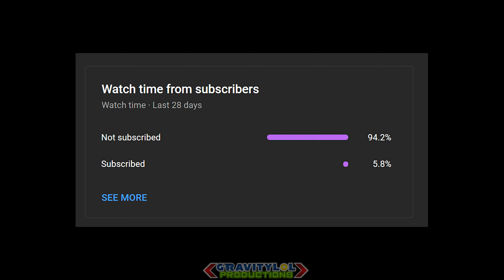Pokemon Brilliant Diamond (NS) - Part 13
IF VIDEO LOOKS BAD, COME BACK LATER - IT'S STILL PROCESSING!

To get to the next lake and help Barry, we must first defeat Candice, Snowpoint Gym Leader.

Pokémon Brilliant Diamond and Pokémon Shining Pearl are 2021 remakes of the 2006 Nintendo DS role-playing video games Pokémon Diamond and Pearl. The games are part of the eighth generation of the Pokémon video game series and were developed by ILCA and published by Nintendo and The Pokémon Company for the Nintendo Switch. The games are set to be released on 19 November 2021. They were announced as part of the Pokémon 25th Anniversary event, alongside Pokémon Legends: Arceus. They are the first main Pokémon games not to be developed by Game Freak.

Gameplay of Pokémon Brilliant Diamond and Shining Pearl is expected to be similar to the original Diamond and Pearl games, comparable to previous remakes such as HeartGold and SoulSilver or Omega Ruby and Alpha Sapphire. The games are presented in a top-down isometric third-person perspective, though with a distinct visual style.

As with the original games, Brilliant Diamond and Shining Pearl are set in the fictional region of Sinnoh, an island based on the Japanese island of Hokkaidō.

Brilliant Diamond and Shining Pearl are being developed by ILCA with oversight by Game Freak;as such, they are the first main-series Pokémon games where Game Freak is not the lead developer. They are directed by Yuichi Ueda from ILCA and Junichi Masuda from Game Freak, the director of the original games.Possible development on remakes of Diamond and Pearl had been leaked on 15 January 2021, when a "diamondpearl" subdomain of the Pokémon website was registered and published. Shortly after, the domain was taken offline. On 26 February 2021, the day of the Pokémon 25th Anniversary Pokémon Presents presentation, several leakers claimed that the upcoming livestream would announce remakes of Diamond and Pearl, titled Brilliant Diamond and Shining Pearl, alongside an open world game also set in the Sinnoh region, later revealed to be Pokémon Legends: Arceus. During the Pokémon Presents, Brilliant Diamond and Shining Pearl were announced for the Nintendo Switch with a tentative late 2021 release date.On 26 May 2021, a release date of 19 November 2021 was announced along with a reveal of the games box art. During the reveal of the Nintendo Switch OLED model on 6 July 2021, footage displaying improved visuals for the games was shown.

A Pokémon Presents presentation on 18 August 2021 showed new features including character customization, the return of The Underground which is now called The Grand Underground, Poké Ball decorations (now renamed Stickers rather than Seals), the Union Room, Super Contest Shows, and Pokémon being able to follow the player.It was revealed that a Pokémon egg of the mythical Pokémon Manaphy would be available from Mystery Gift as an early purchase bonus until February, 21 2022.On 28 September 2021 (the 15th anniversary of the original Pokemon Diamond and Pearl), a new trailer was released showcasing the Poketch (with Hidden Moves), poffins, Pokémon party (only "cute" Pokémon) following the player in Hearthome City's Amity Square, STAT trainers Cheryl and Riley, and Eterna City Gym Leader Gardenia. On 26 October, another trailer was released featuring Snowpoint City Gym Leader Candice and Sunyshore City Gym Leader Volkner; Team Galactic Commanders Mars, Jupiter and Saturn, and Team Galactic Boss Cyrus; and the 3 Legendary Lake Pokemon Mesprit, Azelf, and Uxie. Moreover, it was announced that the outfits of the protagonists Lucas and Dawn from Pokémon Platinum would be available from Mystery Gift as an early purchase bonus until February 21, 2022. An overview trailer summarizing the main features of the game was released on the official Japanese Nintendo YouTube channel on 5 November.